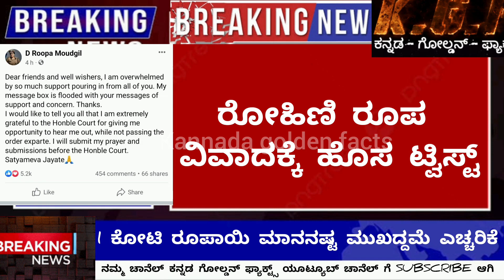ರೂಪ ಮತ್ತೂಂದು ಹೊಸ ಪೋಸ್ಟ್ ಕೂತೂಹಲ ಮೂಡಿಸಿದ ನಡೆ | rohini sindhuri | roopa ips | tv9 kannada | dr bro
ಬೆಂಗಳೂರು: ಐಪಿಎಸ್ ಡಿ ರೂಪಾ ಮೌದ್ಗಿಲ್ (D Roopa Moudgil)ಹಾಗೂ ಐಎಎಸ್ ಅಧಿಕಾರಿ ರೋಹಿಣಿ ಸಿಂಧೂರಿ (Rohini Sindhuri) ನಡುವಿನ ಆರೋಪ-ಪ್ರತ್ಯಾರೋಪಗಳು ಇಲ್ಲಿಗೆ ನಿಲ್ಲುವ ಲಕ್ಷಣಗಳು ಕಾಣುತ್ತಿಲ್ಲ. ಈಗಾಗಲೇ ರೂಪಾ ವಿರುದ್ಧ ರೋಹಿಣಿ ಸಿಂಧೂರಿ ಕಾನೂನು ಹೋರಾಟಕ್ಕಿಳಿದಿದ್ದಾರೆ. ಇದೀಗ ರೂಪಾ ಸಹ ತಮ್ಮ ಎದುರಾಳಿ ರೋಹಿಣಿ ಸಿಂಧೂರಿ ವಿರುದ್ಧ ಕಾನೂನು ಸಮರಕ್ಕೆ ಸಿದ್ಧರಾಗಿದ್ದು, ಕೋರ್ಟ್​ ಆಕ್ಷೇಪಣೆ ಸಲ್ಲಿಸಲು ಕಾಲಾವಕಾಶ ನೀಡಿದ್ದಕ್ಕೆ ಕೃತಜ್ಞತೆ ಸಲ್ಲಿಸಿದ್ದಾರೆ.
ಹೌದು..ತಮ್ಮ ಅಧಿಕೃತ ಫೇಸ್​ಬುಕ್​ನಲ್ಲಿ ಮತ್ತೊಂದು ಪೋಸ್ಟ್ ಮಾಡಿರುವ ರೂಪಾ, ನನ್ನ ಮಾತು ಕೇಳಲು ಅವಕಾಶ ನೀಡಿದ ಕೋರ್ಟ್‌ಗೆ ಕೃತಜ್ಞಳಾಗಿದ್ದೇನೆ. ಗೌರವಾನ್ವಿತ ನ್ಯಾಯಾಲಯದ ಮುಂದೆ ನನ್ನ ಮನವಿ ಸಲ್ಲಿಸುತ್ತೇನೆ. ಸತ್ಯಮೇವ ಜಯತೇ. ಆತ್ಮೀಯ ಸ್ನೇಹಿತರೇ, ಹಿತೈಷಿಗಳೇ ನಿಮ್ಮಿಂದ ಅಪಾರ ಬೆಂಬಲ ಸಿಕ್ಕಿದೆ ಧನ್ಯವಾದ ಎಂದು ಬರೆದುಕೊಂಡಿದ್ದಾರೆ. ಈ ಮೂಲಕ ರೋಹಿಣಿ ಸಿಂಧೂರಿ ವಿರುದ್ಧ ಕಾನೂನು ಹೋರಾಟಕ್ಕಿಳಿಯುವುದಾಗಿ ಘೋಷಿಸಿದ್ದಾರೆ.

@viral_adda_ ರೂಪ ಮತ್ತೂಂದು ಹೊಸ ಪೋಸ್ಟ್ ಕೂತೂಹಲ ಮೂಡಿಸಿದ ನಡೆ | rohini sindhuri | roopa ips | tv9 kannada | dr bro